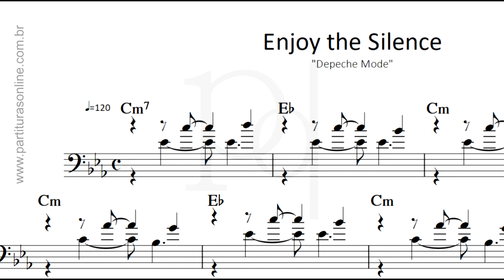Enjoy the Silence - Depeche Mode | Partitura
Atualizações Diárias..